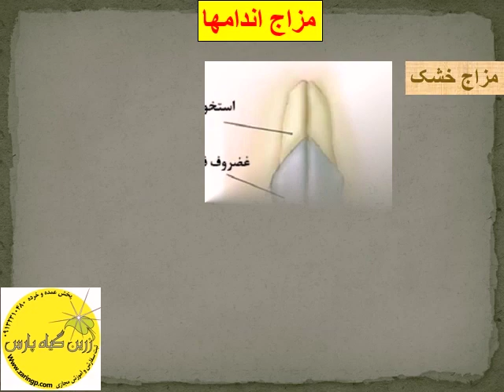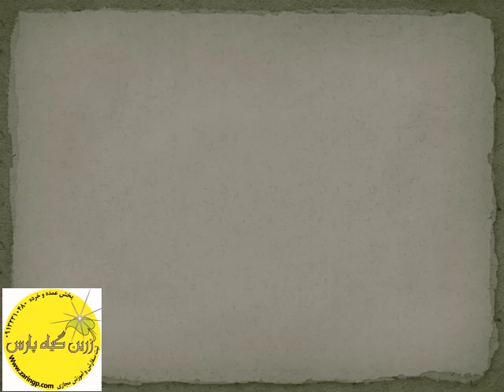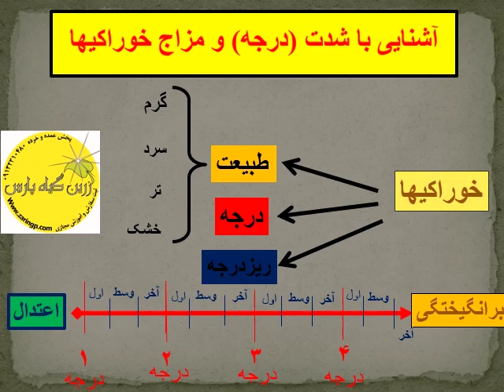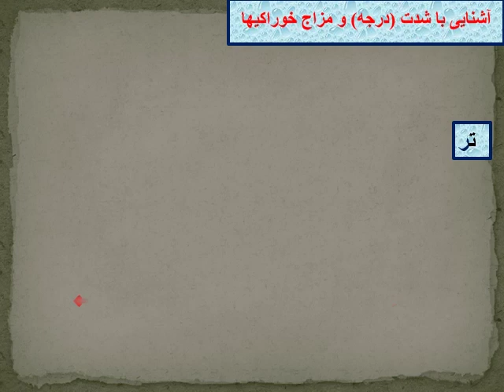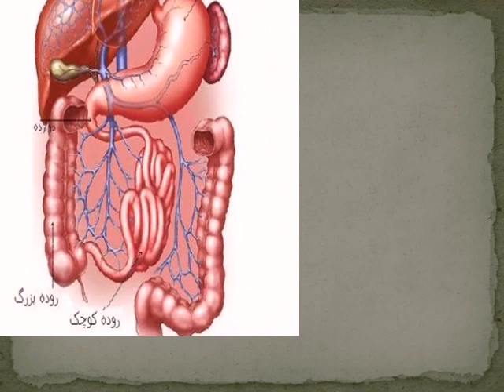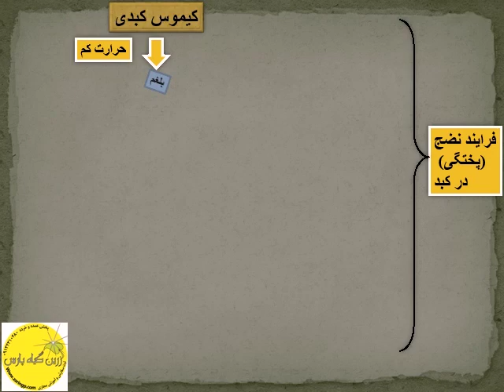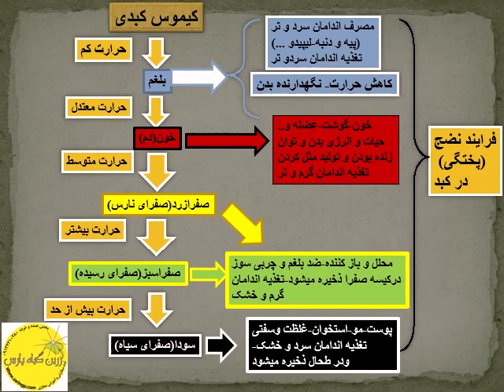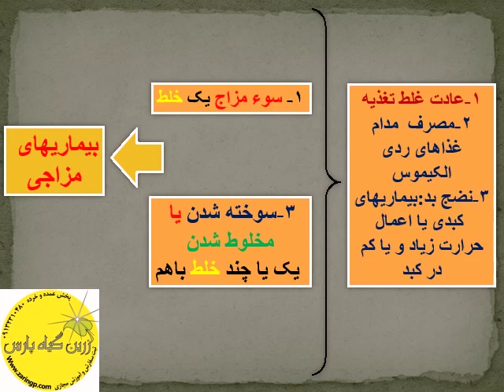دوره آموزش مجازی مزاج شناسی(۰تا۱۰۰)قسمت دوم